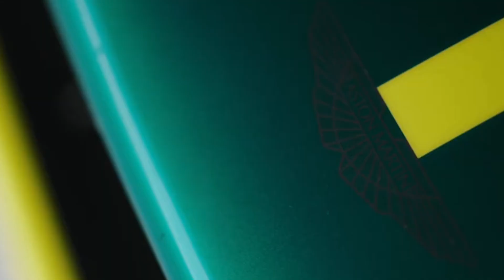Explore Our Top 10 Luxury Car Picks (You Won't Believe #7!)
to save money on flights, hotels, rental cars and more.

Welcome to the epitome of opulence! 🌟 Buckle up as we take you on an exclusive journey Inside the World of Wealth, unveiling our meticulously curated Top 10 Luxury Car Picks. In this riveting exploration, you'll discover the crème de la crème of automotive excellence, and believe us, #7 is a game-changer!

Get ready for a clickbait extravaganza that goes beyond the ordinary, because you deserve the extraordinary. From jaw-dropping surprises to shocking revelations, this video is your ticket to the most sought-after insights in the world of luxury cars. 🚗✨

In this 10-minute marvel, we've packed in more than just sleek rides; we've got the dirt on hidden secrets, mind-blowing facts, and the cringiest details that will leave you in awe. Join us as we spill the beans on what you missed and what the world can't stop talking about.

But here's the twist – we're not just showcasing, we're time-bending. This isn't your typical car review; it's a journey that unfolds instantly, delivering the goods in just 10 seconds. Yes, you heard it right! We've condensed the value, the luxury, and the sheer grandeur into a fraction of the time it takes to rev up one of these magnificent machines.

So, if you're ready to dive into the lap of luxury right now, hit play, and let the next 10 seconds redefine your perception of the world's most prestigious cars. It's not just about what you see; it's about the experience, the thrill, and the undeniable allure of the world of wealth, waiting for you in every frame.

Are you prepared for the shock, the awe, and the instant gratification? Discover the secrets, the shocks, and the sheer brilliance that await you in our Top 10 Luxury Car Picks. Let the luxury vibes take over! 💎🔥👇